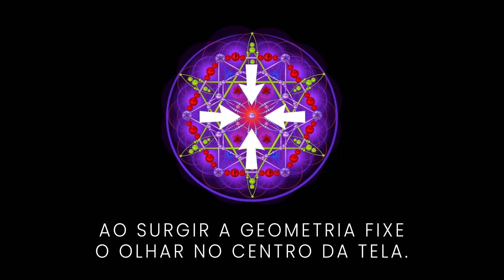Ativação Geometria Sagrada Reforma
A frequência de Reforma ajuda a construir um novo sistema que o permite se libertar de situações restritivas.

Somos seres que viemos e nos formamos a partir de um estado primário de autoconsciência e de total ignorância da plenitude da Luz Divina que somos portadores, e que é em última análise, a nossa realidade.

Por decorrência, em diversos momentos em nossas inúmeras existências, agimos de forma defensiva, por medo e necessidade de sermos felizes.

A ação defensiva, após ser condicionada à nossa rotina de vida, nos traz limitações que atrapalham o caminho de volta para a Luz. Quando tais restrições começam a nos incomodar, é porque chegou o momento de realizarmos uma reforma interna.

Precisamos de apoio, que virá pela Providência Divina, instalando um novo sistema formado por novas pessoas, novos ambientes e novas atividades, que nos possibilitarão a reforma interior.

Afirmação:
Eu estou pronto para realizar a reforma interior que me libertará.